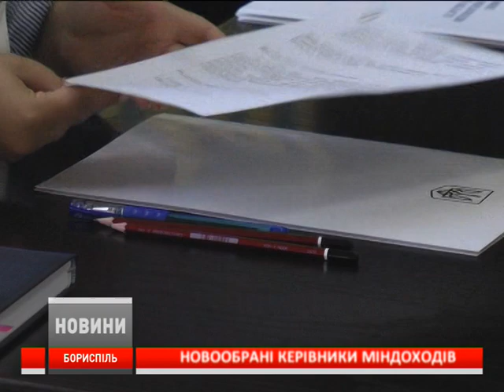Новообрані керівники Міністерства доходів і зборів України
17 червня в Головному управлінні Міністерства доходів і зборів України в Київській області відбулася урочиста нарада з нагоди представлення новообраних керівників